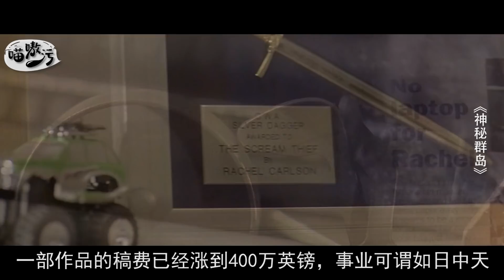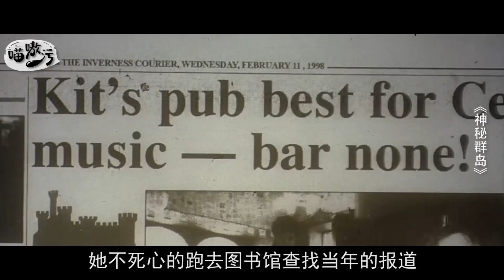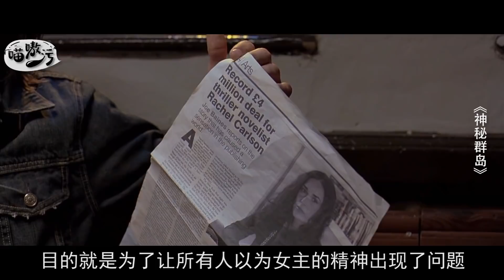美女新认识的恋人突然失踪，她四处寻找，却得知此人已死7年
经历了丧子之痛的女作家，悲痛的搬到了海边小镇居住，在那，她认识了一个帅气的灯塔看守人，并与对方相知相恋，然而一天，恋人忽然失踪，她四下打听寻找才得知，对方居然已经死了整整七年，可更惊悚的还在后面